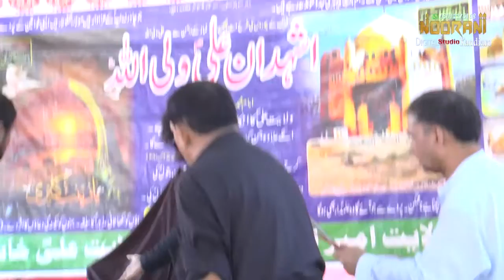Khanwahan Majlis-15 Zilhaj 2022 - NooRani Echo Kandiaro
بهترين سنڌي سونگ ٻڌڻ لاء چينل سبسڪرائب ڪندا ۽ گهٽي کي ڪلڪ ڪندا مهرباني
Sindhi Whatsapp 2021 Latest status
Sindhi Whastapp Status
NooRani Eco SoUNDS Kandiaro
Sindhi_Whastapp Status
syed Wazeer Ali Shah
muntaz Molie
shaman ali merali
peta raha peta raha whatsapp status
# Whatsapp Status 2021
NOORANI ECO SOUND KANDIARO
Mhfeel Song Live
manjhi Faqeer 2021 song
GHULAM  HUSSAIN  UMRANI 2020
 Munawar Abro & Sadar Din Faqeer sing 2020
master manzoor
Full HD 4K Kandiaro
khalid bhatti sindhi sufi songs
2020 Raat Zaqeer Dargah Lorho shareef Kandiaro Salyana Urs Mubarak
alam jat naeemi naat 2021

This content is property of NooRani Echo Kandiaro Official, any uploading of our audio/visual content is strongly prohibited and the result will be ending up with a Strike, copyright infringement notice & penalties.